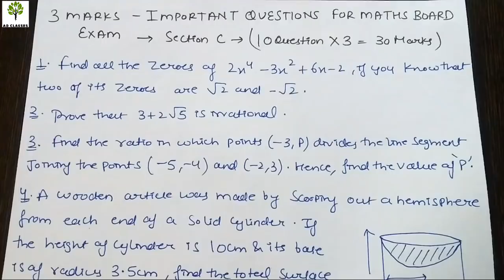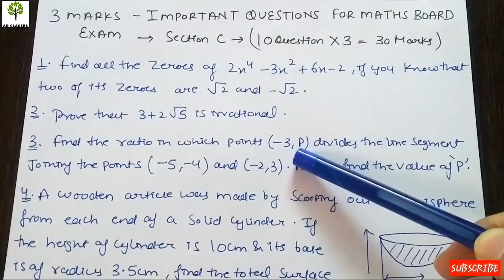3 Marks Most Important Questions For Class 10th Maths CBSE Board Examination | 28 March 2018